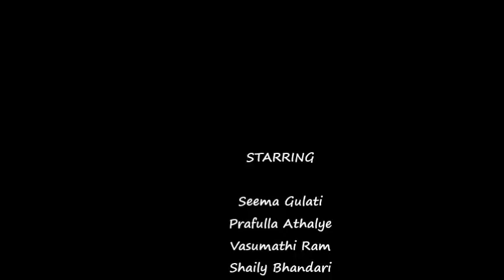Indian artists movie PC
Indradhanush - 2017